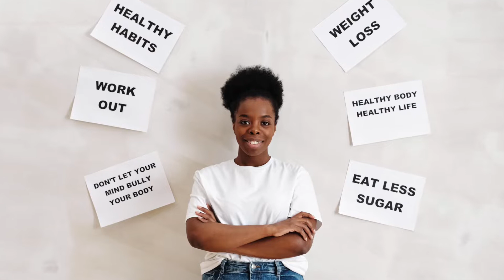L´entrepreuneuriat a changé ma vie personnelle, mon patrimoine m´a permis de me lancer sans crainte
Dans cette vidéo je te parle du mindset de salarié et du mindset d'un entrepreneur basé sur ma propre expérience. Merci de suivre jusqu'à la fin et de m'encourager avec un like si la video t'a plu et surtout de partager la video.
Pour 30 minutes de coaching gratuit contacte moi via ce lien

Tu trouveras les informations complémentaires.

me suivre sur ma page Instagram: Immobilier en Allemagne